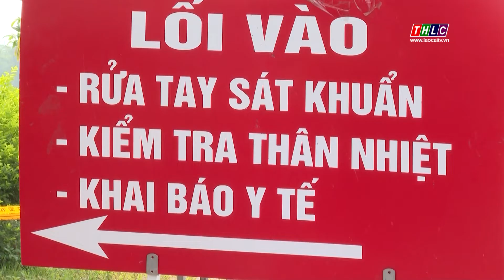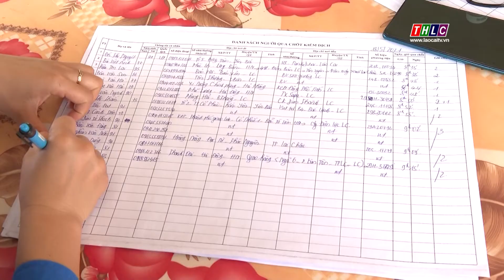Câu chuyện cuộc sống (4/9/2021) | THLC